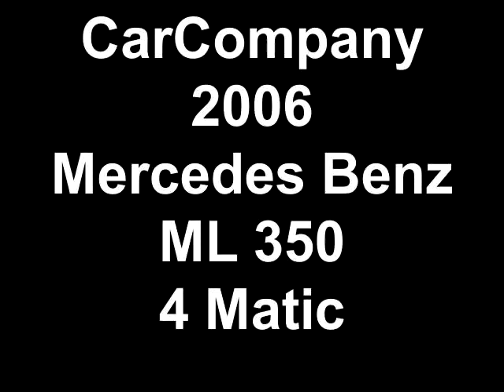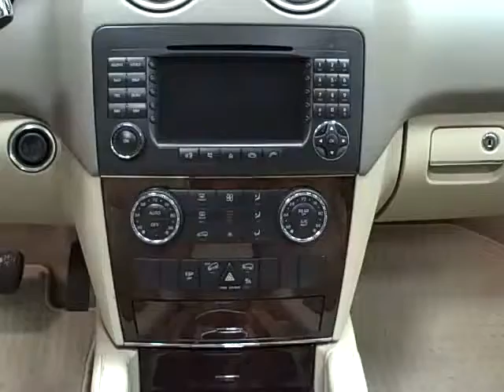CarCompany 2006 Mercedes Benz ML 350 4 Matic